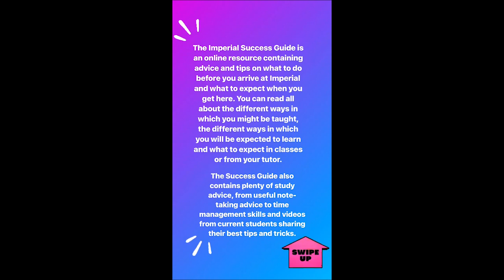Offer Holder FAQ...Learning and teaching styles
Emma McCoy, Vice-Provost Education, and Student Experience answers your most frequently asked questions about learning and teaching styles at Imperial College London and what students can expect this autumn.